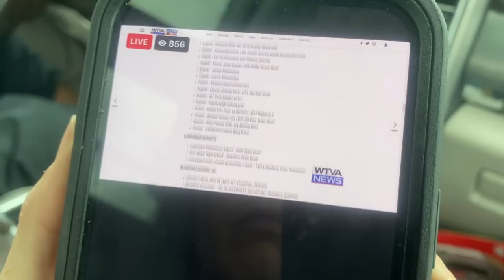Broken Frame & Major RV repairs Vanleigh Beacon | EP32 Full Time RV Life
Full time RV Travel is sometimes a challenge with MAJOR RV Repairs including a broken frame on our Vanleigh Beacon that cannot be fixed unless done by Tiffin or Vanleigh service centers. We have grown accustomed to saying that sometime RV Life is Hotel Life. We left Indiana with plans of heading southwest toward Arizona / Idaho and maybe even Alaska when everything falls apart on us. We are diverted for a 25 day stay at the Tiffin Service Center in Redbay Alabama for broken welds, water leaks and much, much more. Might as well get some truck work done as well.

These videos are hard for us to put out and we delayed their release by several months as we didnt want to have negative content on our channel. After continued travel and meeting friends on the road that offered community and encouragement we realized that it was important to continue our story. Hopefully you learn something from our experience.

00:00 Intro
01:23 Take Shelter
02:18 Reality Check
03:45 Moving Out
04:26 Service Progress
05:29 Service Details
06:40 Broken Welds
08:19 U - Joints
09:19 Tire Discovery
10:37 Closing

Our RV Essential Starters:
Our TPMS
Surge Protector / EMS
Water quick connects
Water lead hose
Water splitter
HOLD THE POO
Sewer hose support
Best Sewer hose
Use these for Stability
Pressure Regulator
Safety Flares
Our Video Gear:
Joby Gopro mount
Our primary A camera
Mini tripod
Do we sound good? BEST Microphone
MIC deadcat / muff
GoPro Hero 9
DJI Osmo
Clip for action cam views
Action cam stuck to side of rig views
Our Dash cam